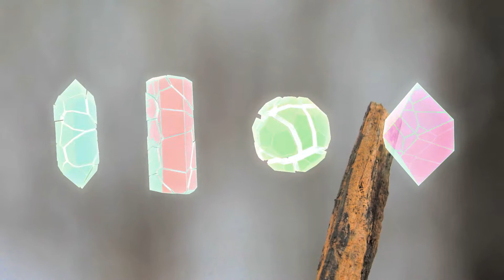Belongs To You, Vol 2 by Brother James Eme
Belongs to God, Everything we have BELONGS TO GOD.
God made everything, God created everything.